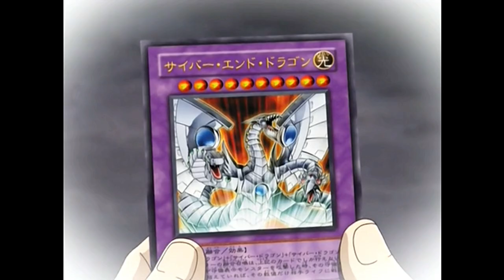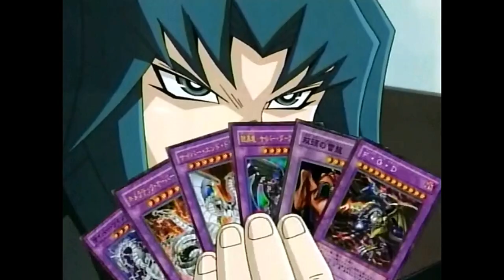Sabías De Donde viene su apodo? - Zane truesdale EL KAISER - Syaoran C.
Duelistas el día de hoy les voy a enseñar un poco de historia a través de uno de sus personajes favoritos
La historia del nombre de el Kaiser :3
Si te gustaría ver las diferencias del manga y anime de yugioh gx